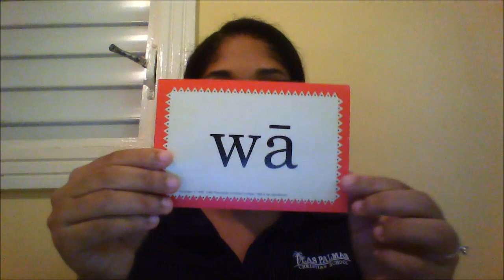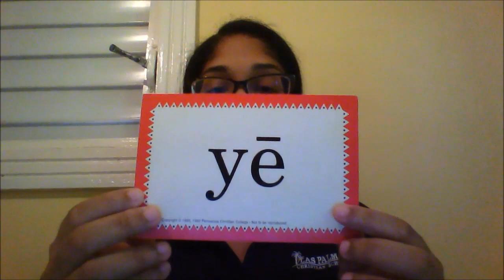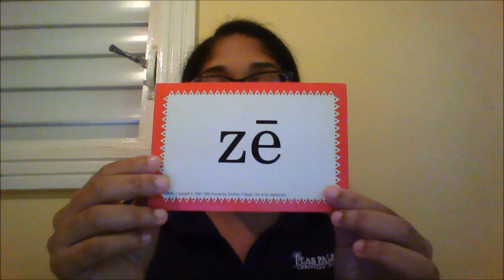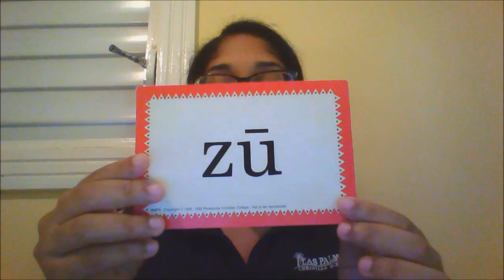Blends Vol. 6